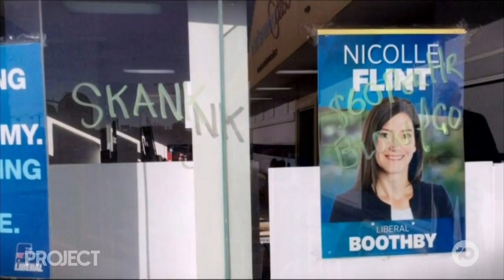Labor’s Turn To Feel The Heat As Liberal MP Nicole Flint Makes Emotional Sexism In Politics Speech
It’s the issue that isn’t going anywhere, anytime soon, the treatment of women in politics and beyond. And today it was Labor’s turn to feel the heat after an emotional speech in parliament from Liberal MP Nicole Flint.